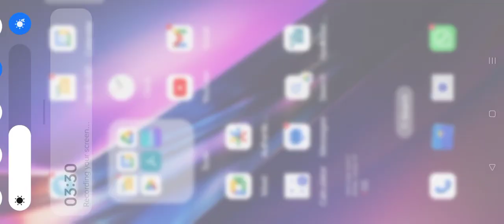Happy Ram Navmi: Ayodhya Ram Bhagvan Surya Tilak 17.4.24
Video from Dr Prof Vivek Gupta